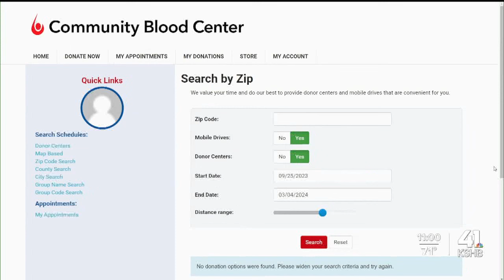9-year-old with sickle cell disease hosts blood drive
Saladin "Bam" Anderson, 9, lives with sickle cell disease. And like 100,000 other Americans, he requires frequent blood transfusions to survive.